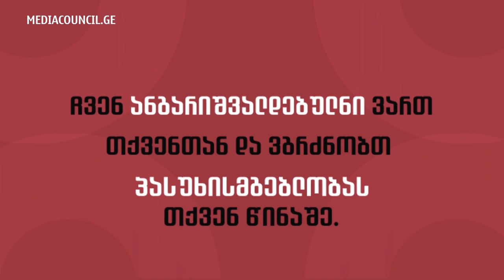თვითრეგულირების მექანიზმი მედიაში